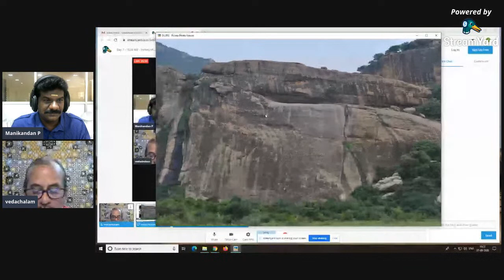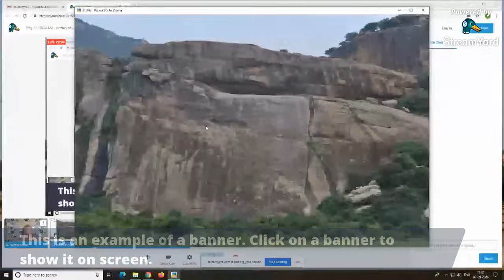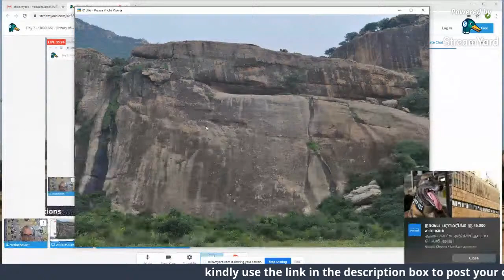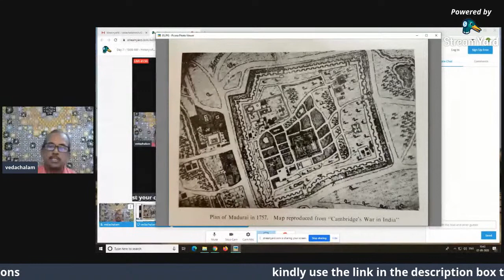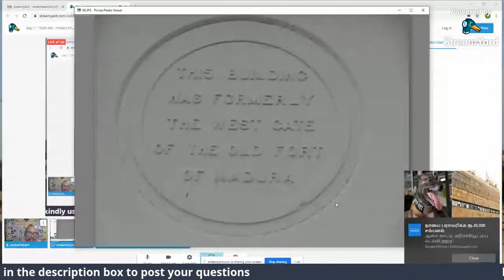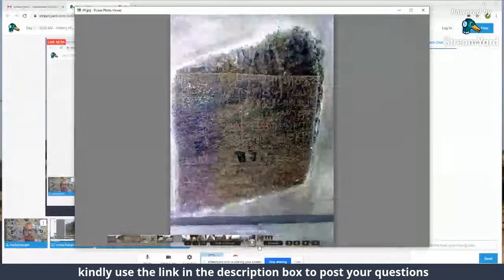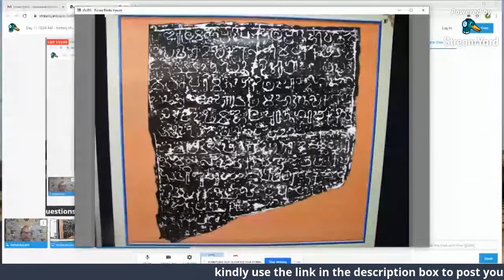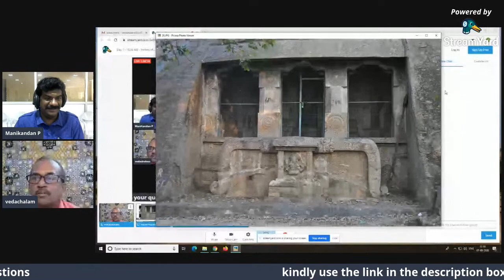Day 7 - 10:00 AM - History of Madurai - Dr.V.Vedachalam, Archaelogist and Former Senior Epigraphist